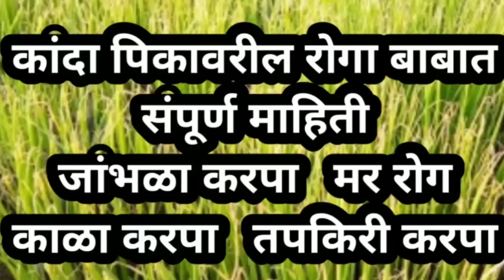कांदा पिकावरील करपा रोगाचे नियंत्रण|kanda rog|kanda rog niyantran|kanda karpa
कांदा पिकावरील करपा रोगाचे नियंत्रण|कांदा रोग|kanda rog|kanda rog niyantran|कांदा करपा|kanda karpa|कांदा रोग नियंत्रण|kanda rog mahiti|onion karpa

नमस्कार मित्रांनो,

तुम्हा सर्वांचे या Agrikimaya शेती विषय मराठी चॅनेल मध्ये मनःपूर्वक स्वागत.आपल्या साऱ्यांचा सहभाग आणि पाठिंबा आम्हाला पुढे जाण्यास आणि प्रोत्साहन देण्यास खूप मदत करनार आहे. Agrikimaya शेती विषय मराठी चॅनेल मध्ये आपण  हरभरा लागवड (harbhara lagwad)विषयी माहिती घेेेेणार आहोत.

Quries solved
कांदा पिकावरील रोगा बाबात संपूर्ण माहिती
जांभळा करपा
 मर रोग
काळा करपा
तपकिरी करपा
कांदा रोग
कांदा रोग नियंत्रण
कांदा रोग व्यवस्थापन
कांदा रोग उपाय
कांदा रोग व किड नियंत्रण
कांदा पिकावरील करपा रोगाचे नियंत्रण
कांदा रोप मर रोग
कांदा मर रोग
कांदा वरील रोग व उपाय
kanda rog niyantran
kanda rog
Kanda karpa
kanda rog mahiti
kanda rog upay
kanda rogavar upay
kanda rog new version
kandyavaril vakdya rog
kanda rog veyvsthapan
kandyavaril rog niyantarn
कांदा वरील रोग
कांदा करपा
कांदा मुळकूज
 kanda rog niyantran
कांदा मर
कांदा पिकावरील करपा रोग नियंत्रण
karapa rog
kanda karapa rog
kanda karpa rog niyantran in marathi onion karpa disease in marathi
करपा नियंत्रण
कांदयावरीलकरपानियंत्रण
करपा रोग व किडींचे व्यवस्थापण
kanda rog veyvsthapan
 lal kanda rog
kandyavaril vakdya rog
kandyavaril rog niyantarn

स्त्रोत - कृषी विभाग, महाराष्ट्र.